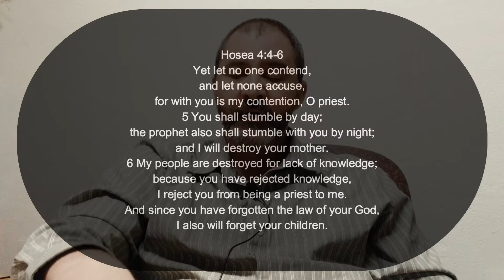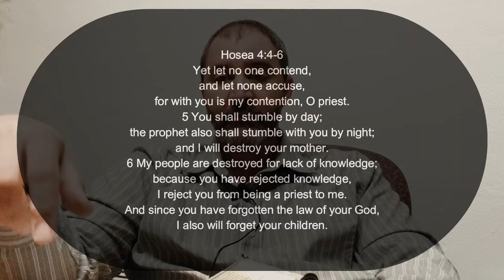Daily D Nov 16